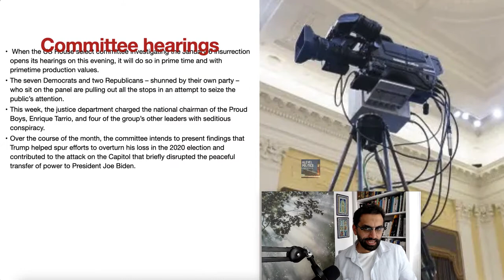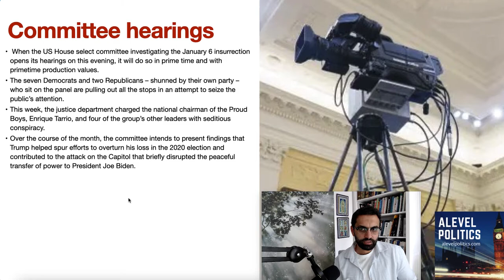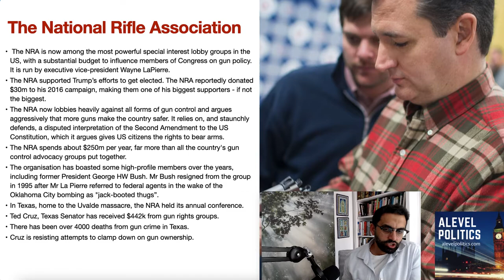Alevel US Politics - Contemporary Examples 3 - June 2022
This is the third part of a video I put together for students before the summer 2022 exams. It covers the following examples:

00:00 - The Republican Party
07:56 - The January 6 Committee Hearings
10:20 - The National Rifle Association

The fourth part can be found here:

Jal Patel has 15 years of experience teaching politics. He is the editor of alevelpolitics.com, a popular politics resource site. He is an FT subject adviser, has written for the magazine Politics Review and hosts regular webinars, conferences and training sessions for both teachers and students.

And remember to sign up for my weekly political examples newsletter